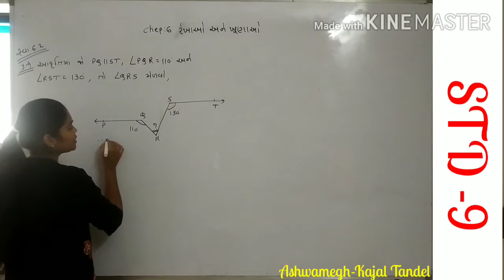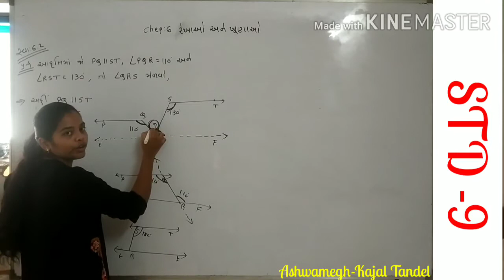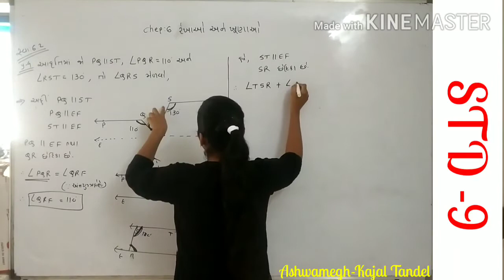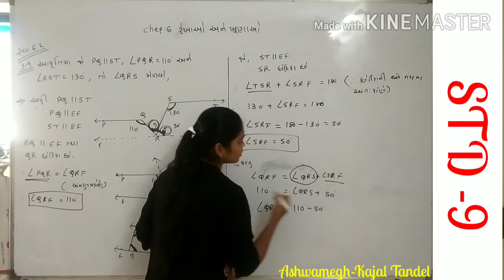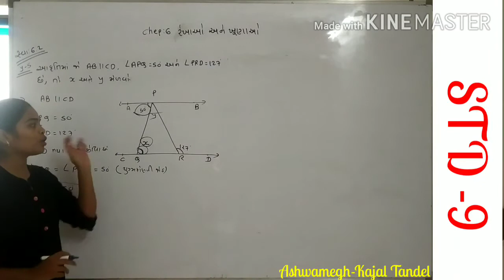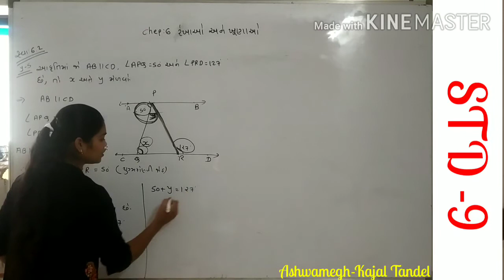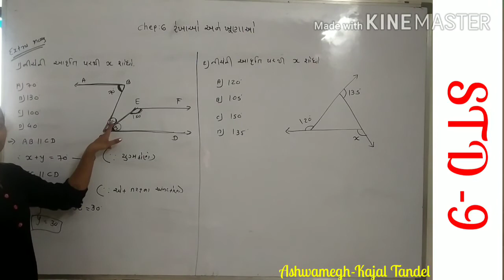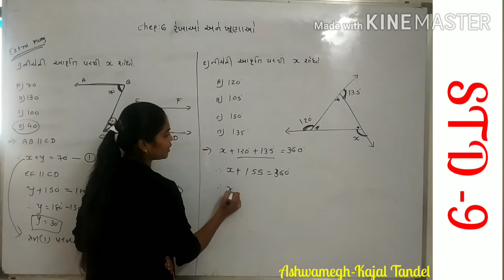Std 9 maths chep-6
સ્વા : 6.2 ( 4 , 5 ) / Extra MCQ